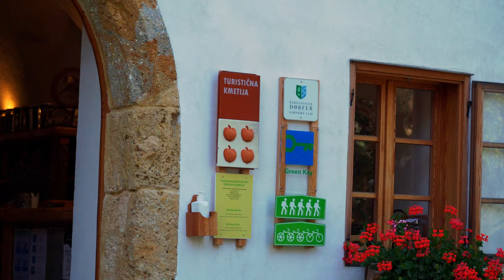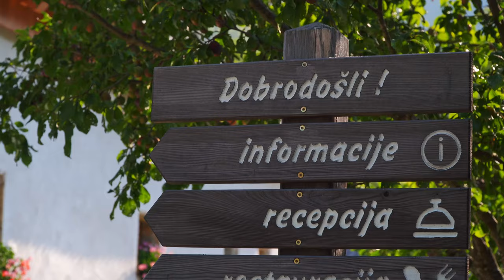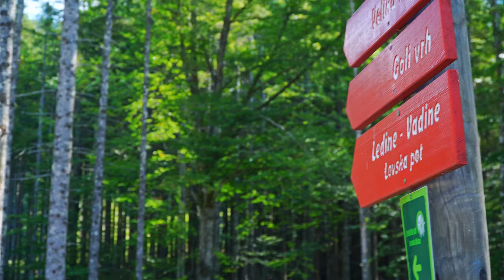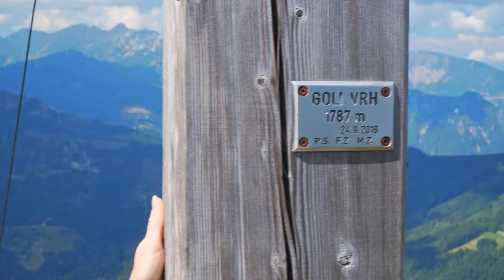Na nagim szczycie, czyli trekking na Goli Vrh (Słowenia - Zgornje Jezersko)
Ponownie zapraszamy Was w okolice Zgornje Jezersko. Tym razem wybierzemy się na trekking na Goli Vrh. Nie jest to może najwyższy czy najbardziej imponujący szczyt w tej części Słowenii. Natomiast oferuje spektakularne widoki zarówno na słoweńską, jak i austriacką stronę. Zresztą, przekonajcie się sami :)

Chcecie wesprzeć naszą blogową i youtubową twórczość? Możecie nam postawić wirtualną kawę! Dziękujemy!